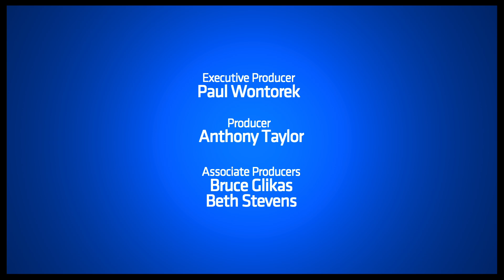Show People With Paul Wontorek Interview: Matt Doyle on "Deadland," Twitter and More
Kicking off the fourth season of Show People with Paul Wontorek with a chat with "Jasper in Deadland" star Matt Doyle.